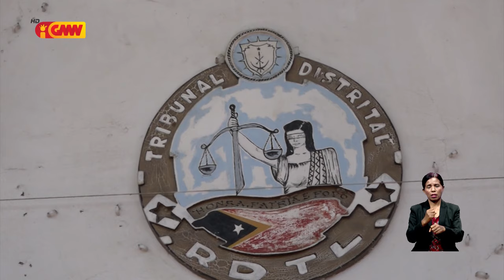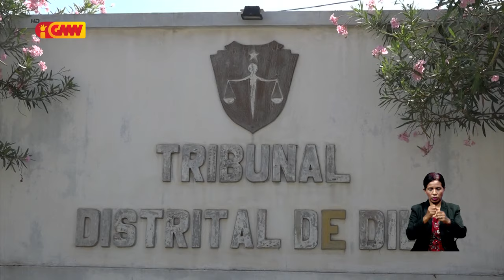Tribunal halo Julgamentu ba Eis Ministra Negósiu Estranjeiru no Kooperasaun Adalzija Magno